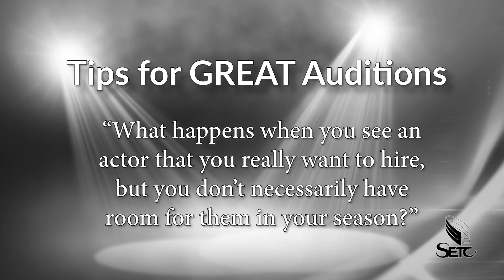What Happens When There's No Space in Your Season for an Actor You Want to Hire?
Professional theatre companies share their perspectives on the audition process. Casting representatives from Florida Repertory Theatre, Blue Gate Musicals, RWS Entertainment Group, GLOW Lyric Theatre, Maine State Musical Theatre, Norwegian Creative Studios, Royal Caribbean Productions, Lexington Children’s Theatre, Disney Parks Live Entertainment, Stephen Foster Story and Bigfork Summer Playhouse answer the question, "What happens when you see an actor who you really want to hire, but you don't necessarily have room for them in your season?"